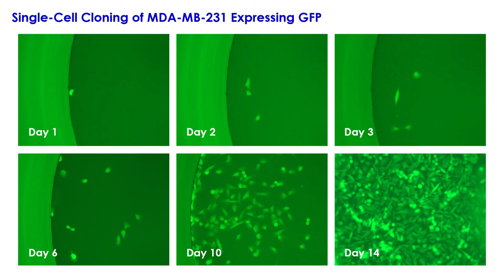1CellPlate for Single-Cell Isolation: Single-Cell Cloning Application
This video outlines the demonstration of cloning and expansion of single-cell isolated using 1CellPlate.